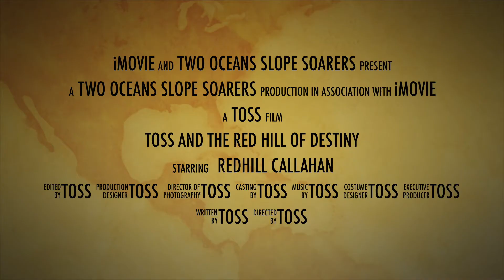TOSS and the Red Hill of Adventure